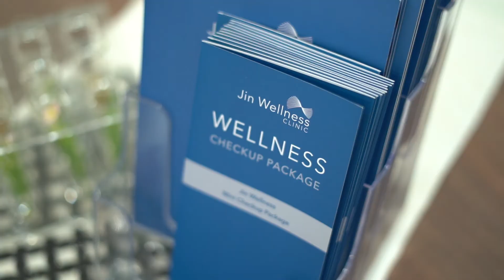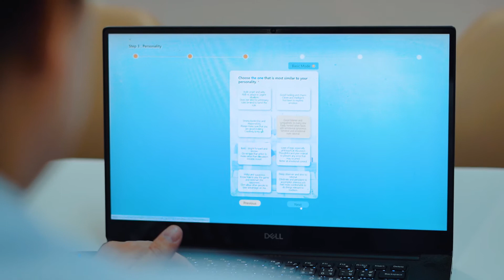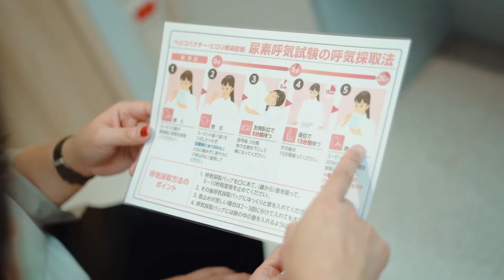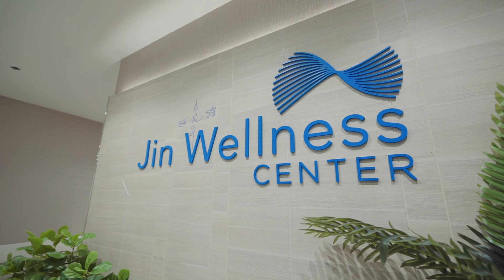Health is Wealth สุขภาพดี คือความมั่งคั่งที่ยั่งยืน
พบกับเคล็ดลับ ส่งเสริม ป้องกันสุขภาพ ก่อนที่จะป่วยในทุกๆมิติ